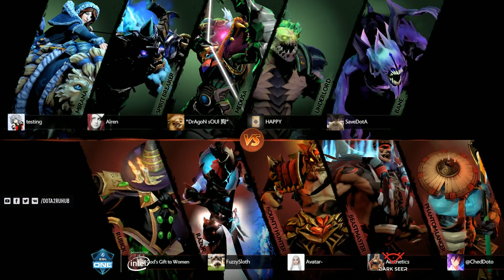Blue Pikachu vs Minds Eye Gaming, ESL One Genting NA Qualifier, game 2 [Mila, Inmate]